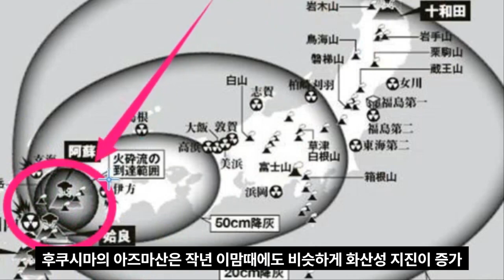[속보]일본 후쿠시마 대지진 전조현상 불길한 징조들, 후쿠시마현 아이즈 지진멈춤, 반다이산,아즈마산 화산성지진 폭발적 증가